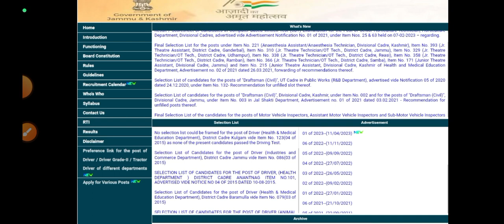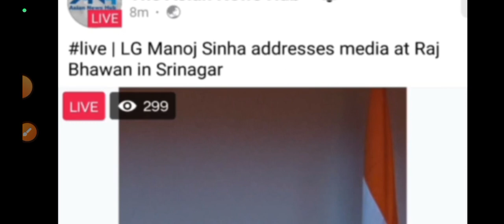JKSSB New Update l Exam_Calender l good news l